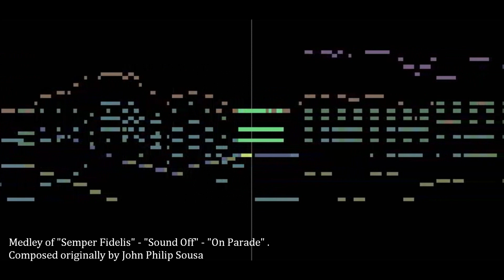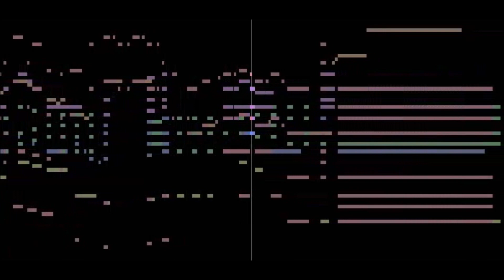Swingin' Sousa (A Big Band Medley of JP Sousa Staples)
I thought it would be fun to adapt some of John Philip Sousa's marches into swing foxtrots. haha.

So here is an arrangement with three of his pieces, "Semper Fidelis," "Sound Off," and "On Parade" in the style of big band swing. Enjoy!